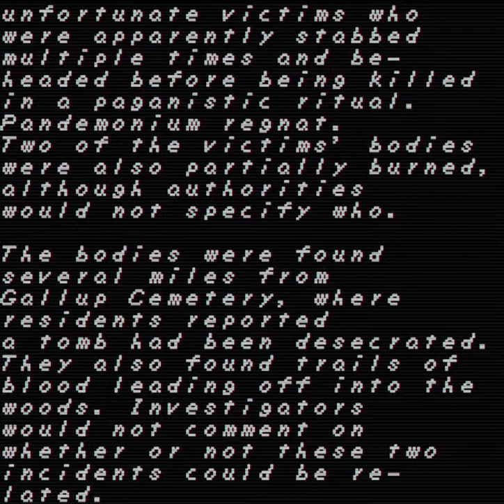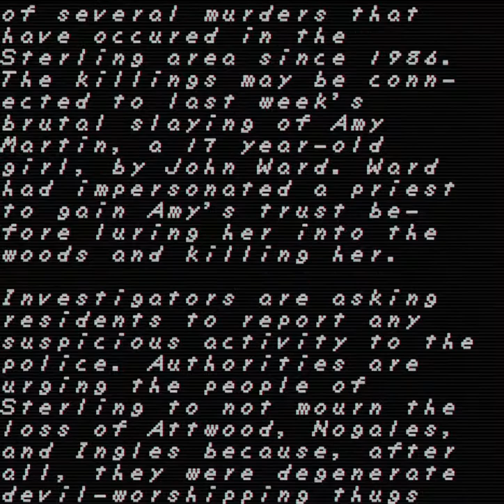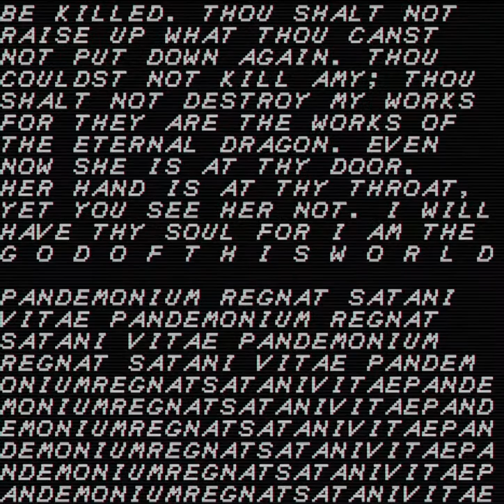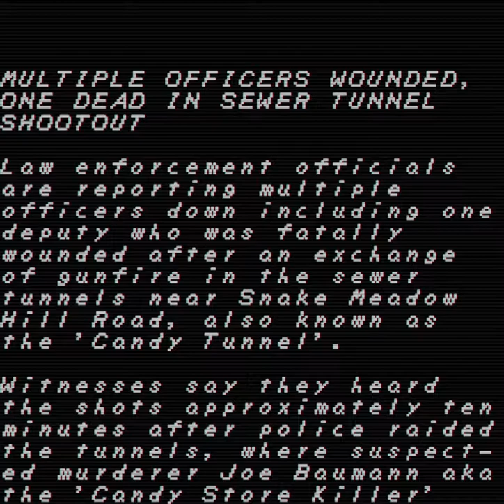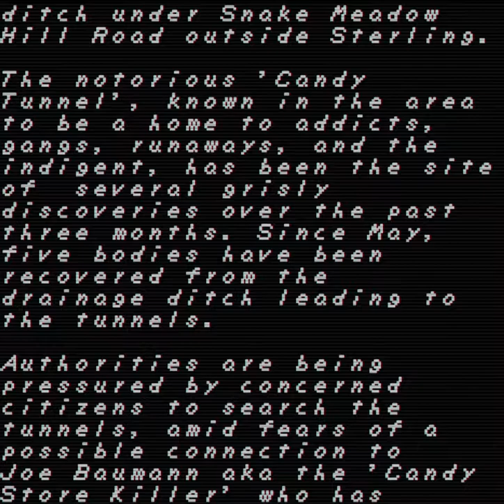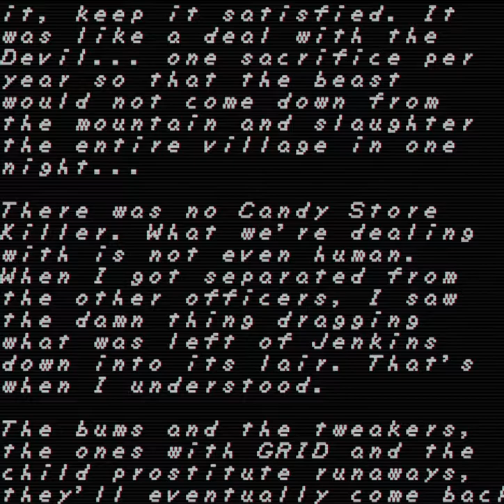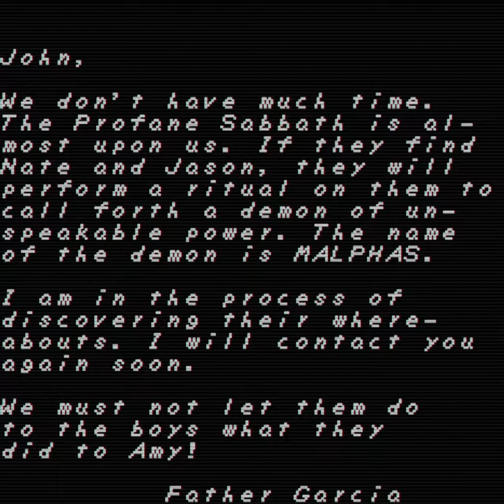Faith: Chapter 2 - P.2 - In The Name of God, Imma Beat Yo' Ass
Hey guys! We're continuing our story as the priest John Ward where he battles demons! Or is it all in his head? We'll see if his faith stays strong!
Seriously, I'm surprised at how much I like this game given how minimal it is. If you haven't checked it out, play it! It's a great short scare for a dark night!